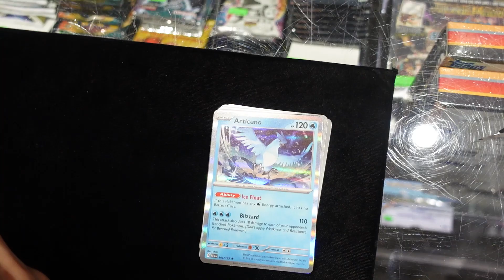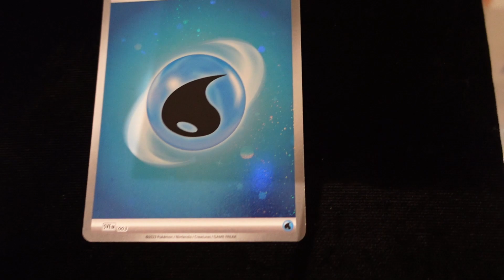POKEMON 151! What's New at West Edmonton Coin at Stamp #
Today we crack some NEW Pokémon 151 packs and check out some of the hits of the new set which brings us back to the original Generation 1 Pokémon! In coins side we take a look at one of Mekhi's favorite series called "In the Eyes of.."